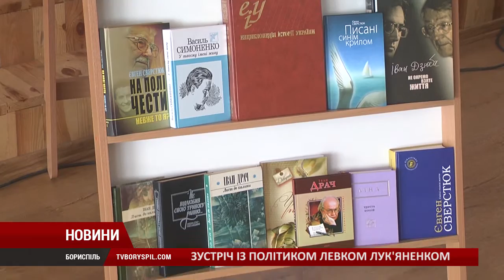Автор «Акту проголошення Незалежності України» Левко Лук’яненко завітав у Бориспіль